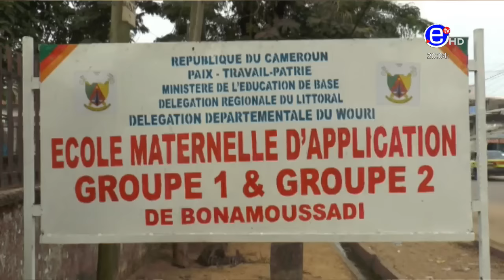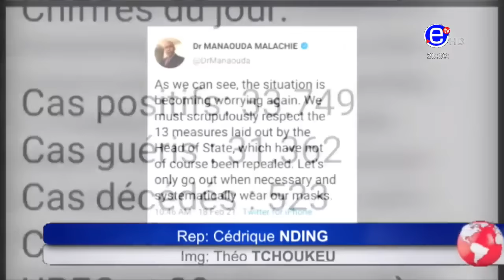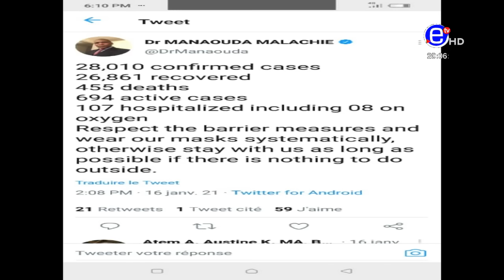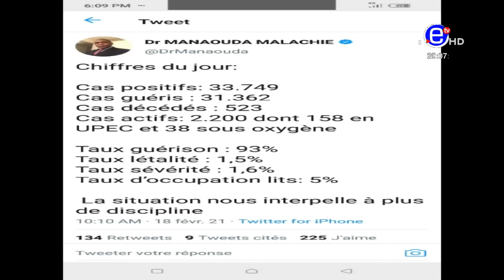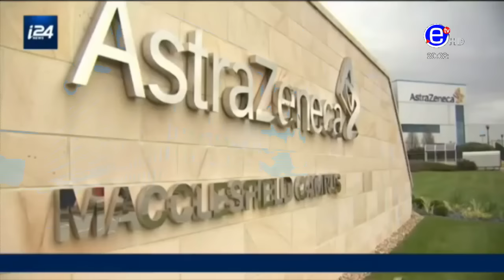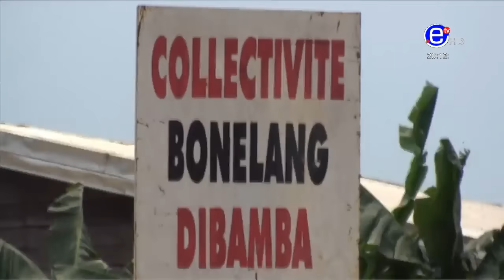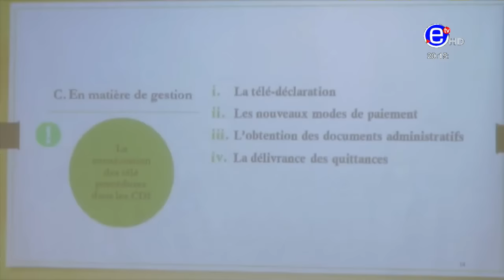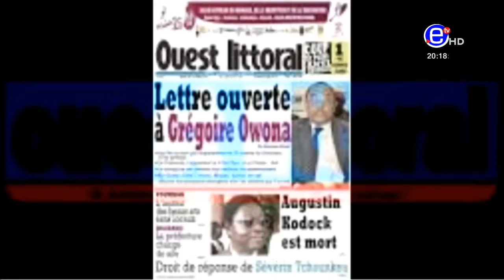JOURNAL 20H DU JEUDI 18 FÉVRIER 2021 - ÉQUINOXE TV